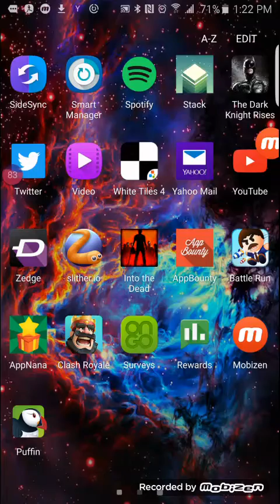I finally won!!!